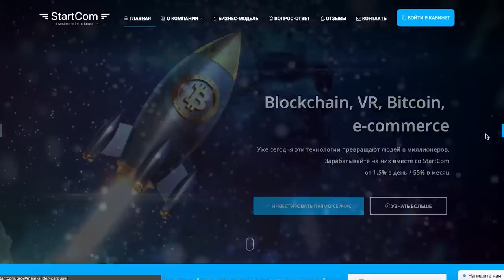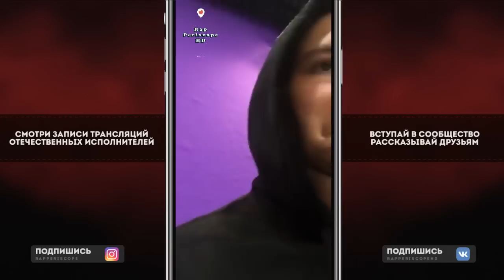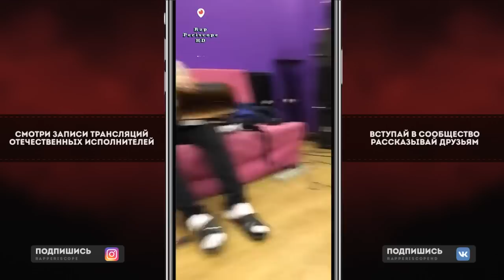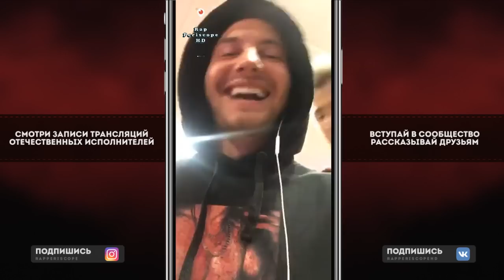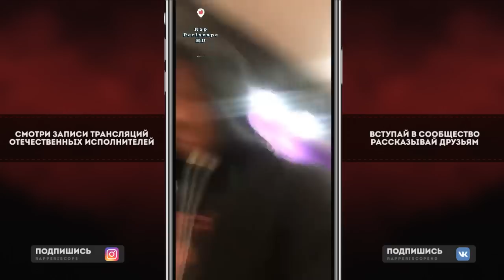Loqiemean Репетиция перед BM Fest